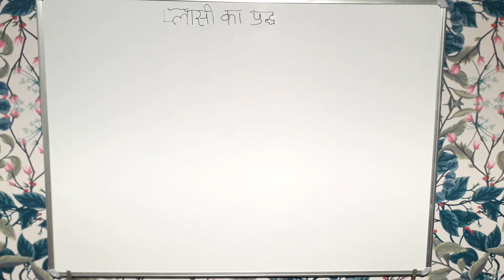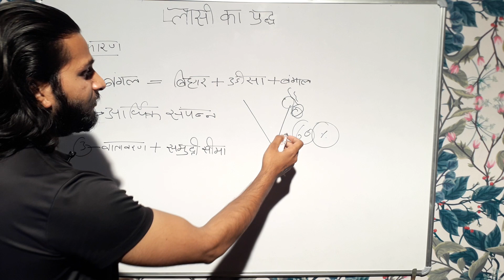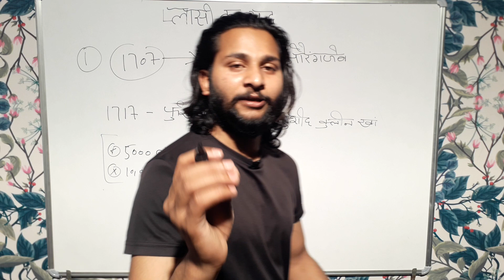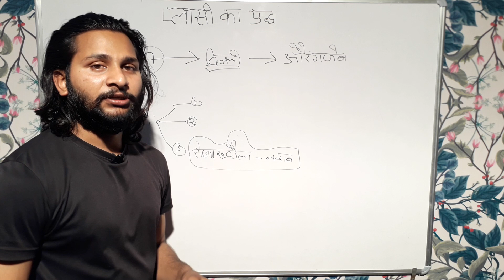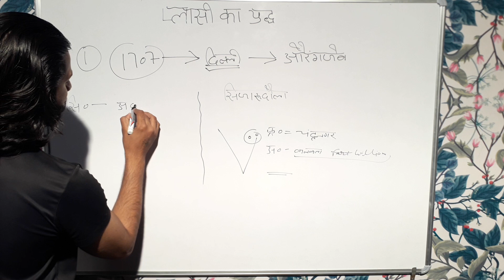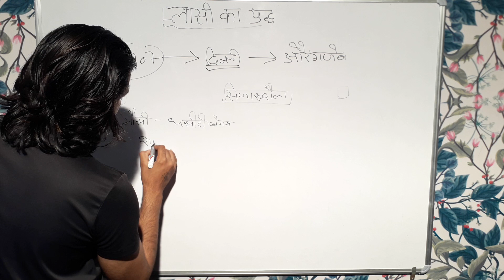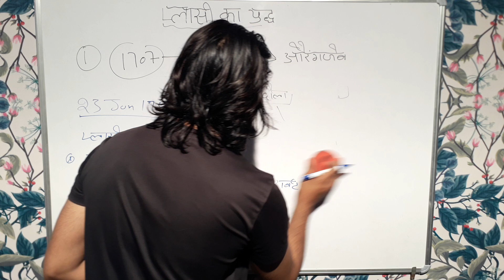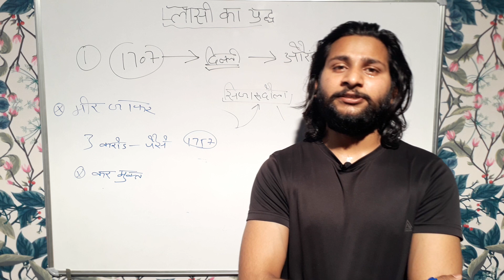प्लासी का युद्ध !! War of Plasi important for all exam by Manoj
use link for more history videos